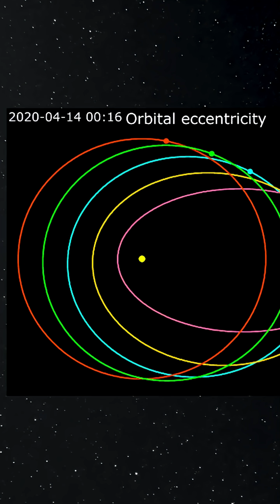Jupiter Shattered a Comet into 21 Pieces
When Shoemaker–Levy 9 crossed Jupiter’s Roche limit, its nucleus was torn into 21 fragments—the “string of pearls.” After looping the Sun, those pieces slammed into Jupiter in July 1994 with a force 600× Earth’s entire nuclear arsenal. Events like this remind us how small—and vulnerable—we really are.